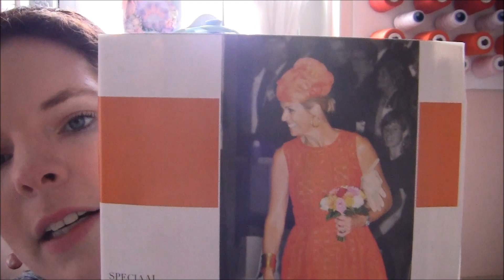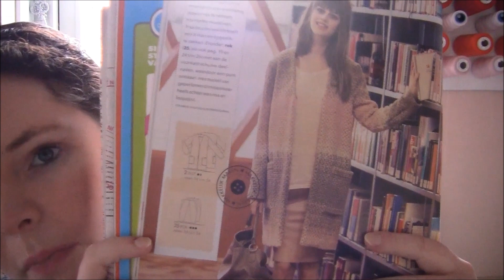Video dagboek Ashley – week 3 | Knipster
Iedere week houden de kandidaten van de Knipster naaiwedstrijd een video dagboek bij. Bekijk hier het video dagboek van Ashley!